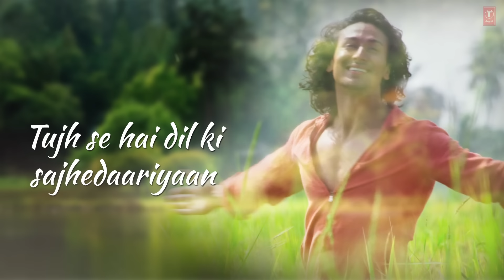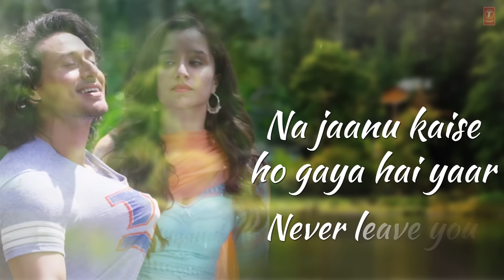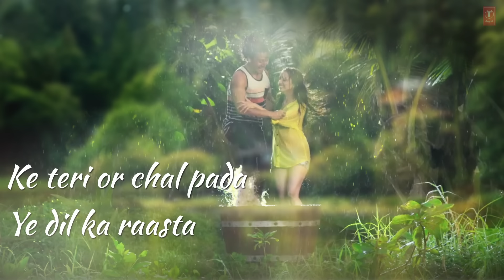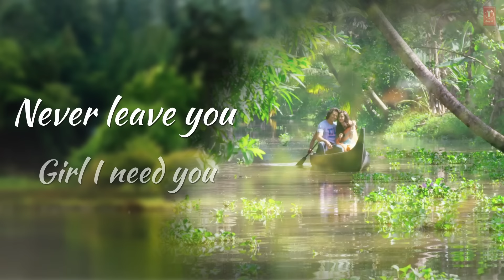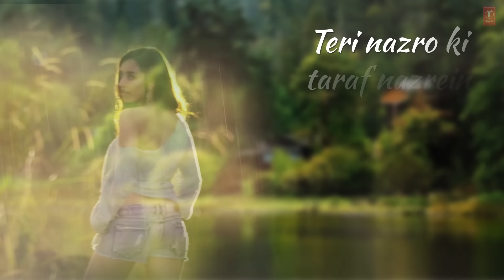Girl I Need You Lyrical | BAAGHI | Tiger, Shraddha | Arijit Singh, Meet Bros, Roach Killa, Khushboo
Presenting GIRL I NEED YOU Lyrical Video Song from Bollywood movie BAAGHI directed by Sabbir Khan starring Tiger Shroff & Shraddha Kapoor in lead roles. The song Girl I need you is sung by Meet Bros, featuring Arijit Singh & rapped by ROACH.

SONG - GIRL I NEED YOU
SINGERS - MEET BROS,FEAT. ARIJIT SINGH,RAP: ROACH KILLA,KHUSHBOO GREWAL
LYRICS - KUMAAR
Guitars By- Pawan Rasaily. Additional Backing Vocals -Uddipan Sharma
Chief Music Assistant- Uddipan Sharma. Music Assistant - Rohit Rg
Song Recorded By- Gautam Chakrabortty And Uddipan Sharma @Meet Bros Recording Studio.
Mixed And Mastered By - Eric Pillai (Future Sound Of Bombay). Assit Mix Engineers - Michael Pillai , Lucky

Set "Tu Hai Pyaar Mera - Lets Talk About Love" as your caller tune - sms BAGH5 To 54646

Set "Lets Talk About Love" as your caller tune - sms BAGH6 To 54646

FOR CALLER TUNE :

1. Tu Hai Pyaar Mera - Lets Talk About Love

2.Lets Talk About Love